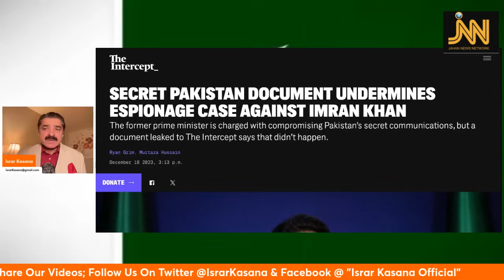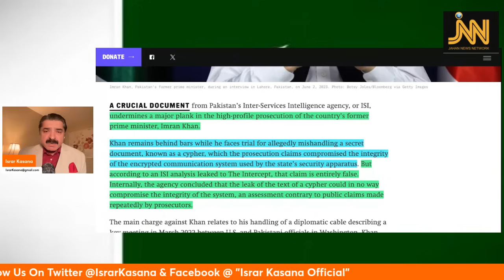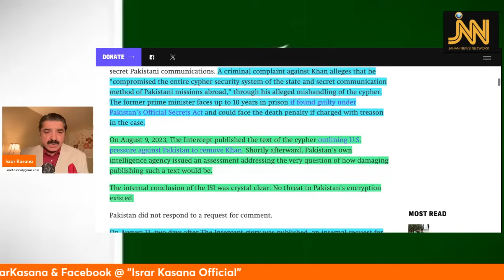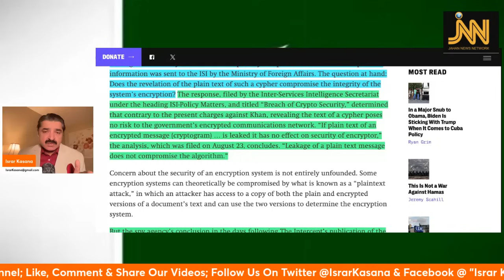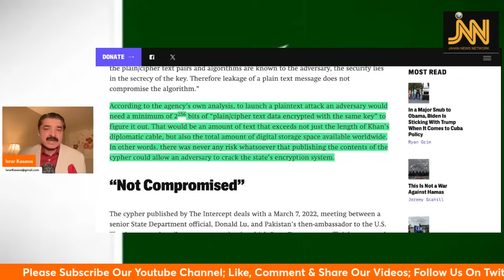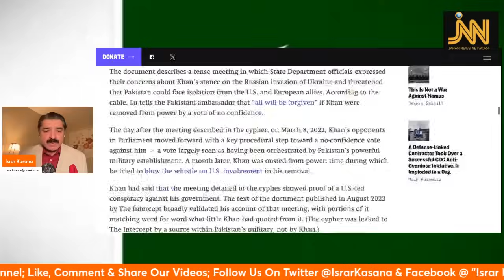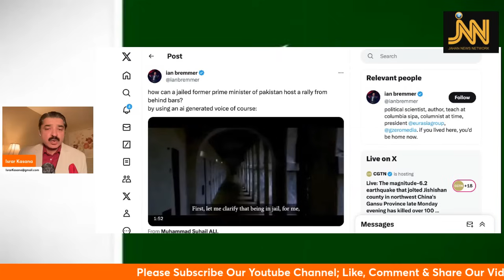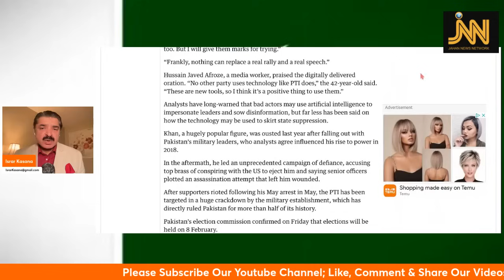BREAKING NEWS: ISI Secret Document Blows Up Government’s Case Against Imran Khan | Israr Kasana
In this vlog we discuss the following: Imran Khan's cipher case blown up by the Intercept's story; huge reprieve for Imran Khan and his party; Online jalsa of PTI still creating tremors globally, etc..